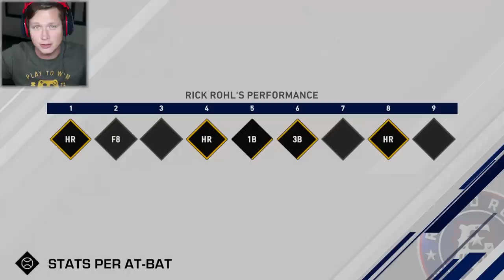MLB 20 Road to the Show - Part 19 - AGENT HAS EXCITING NEWS!